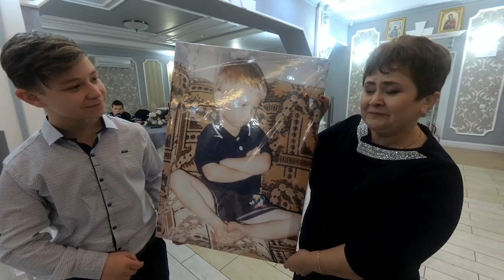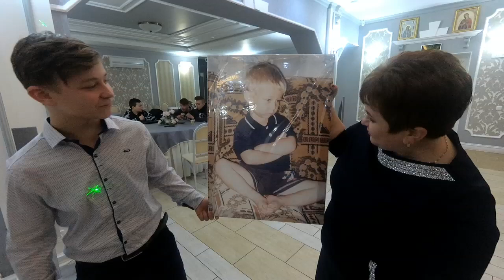Surpriza pt Radu si Marius 27 01 2019